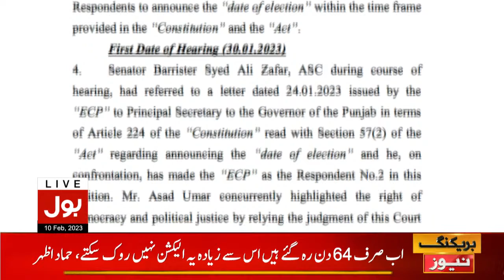Federal Govt Elections or Provinces Election? | Fawad Chaudhry Shocking Revelation | Breaking News